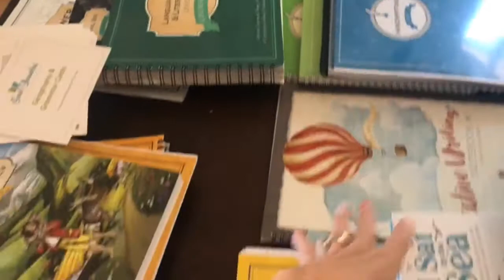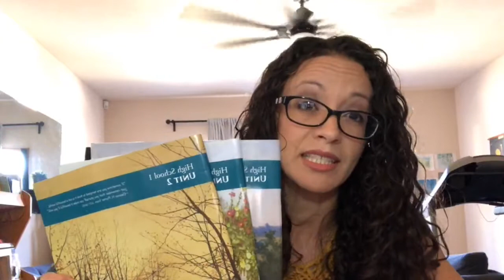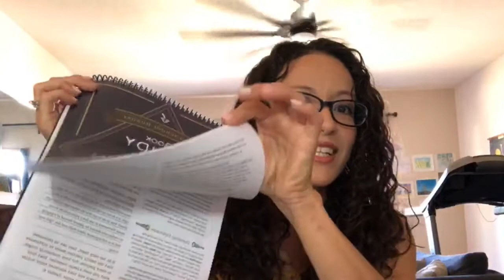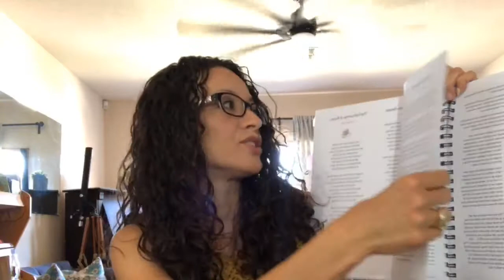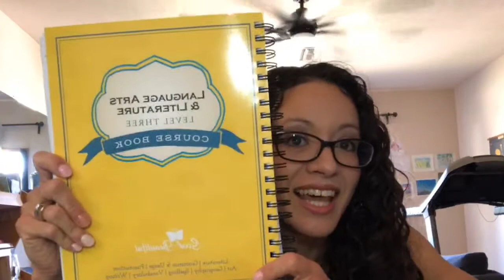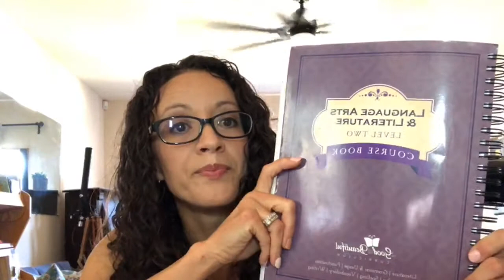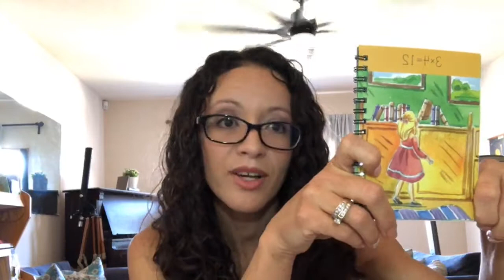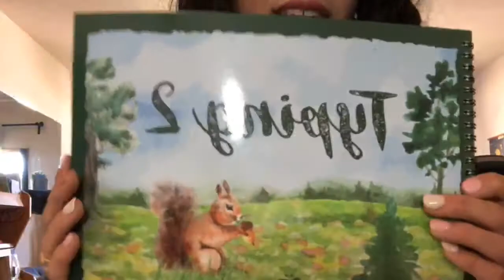Curriculum Show and Tell: Upper Grades of the Good and the Beautiful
Lilly recorded this as a Facebook live for friends and is letting us add it to our collection here as it covers upper grades of The Good and the Beautiful curriculum that wasn't showcased in the other TGTB video. Lilly also provided the following time stamps:

Subject timing starting after the following time elapse:

Important info for all 0-7:50

High School LA1 7:53-18:24 with more info interspersed until 26:11 (and sentence diagramming info from 21:48-22:32)

LA Level 7 18:24-24:38

LA Level 6 24:39-27:00

Creative Writing 27:00-28:20

Religious/character inclusion info 28:20-29:20

LA Level 3 29:32-35:51

LA Level 2 35:52-40:00

Handwriting 40:00-42:10

Musical Multiplication 42:16-43:04

Science (Kingdoms and Classifications) 43:07- end